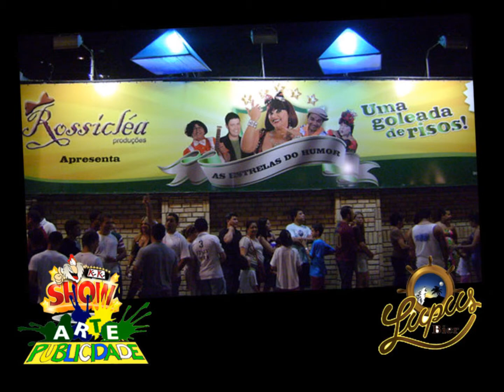LUPUS BIER - KSAP Humor com ROSSICLEA + HIRAN DELMAR + SKOLASTICA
KSAP - Keke Show Arte Publicidade - LUPUS BIER -
- Humoristas: ROSSICLEA + HIRAN DELMAR + SKOLASTICA -
- Cliente: LUPUS BIER -
- Câmera: Paula de Oliveira -
- Coord-edit-post: Klerton Kekê Cordeiro -
- Apoio cultural: Cordeiro Móveis Movelaria Arte Rústica